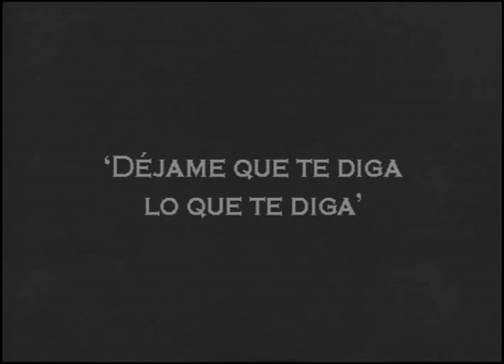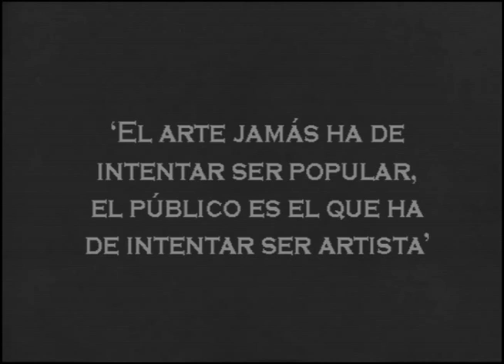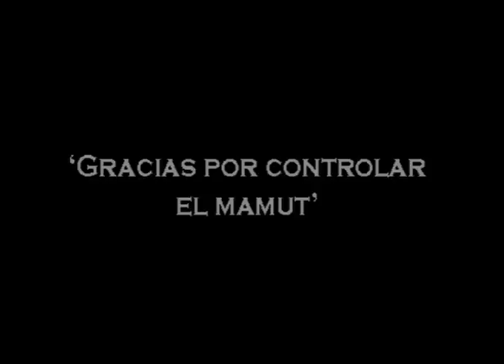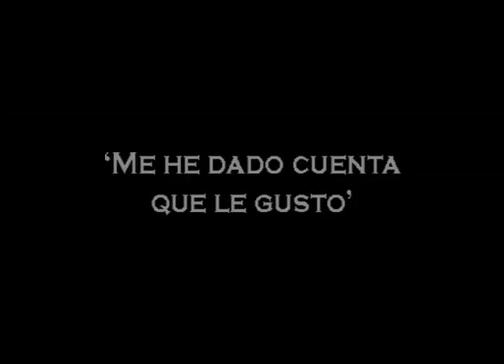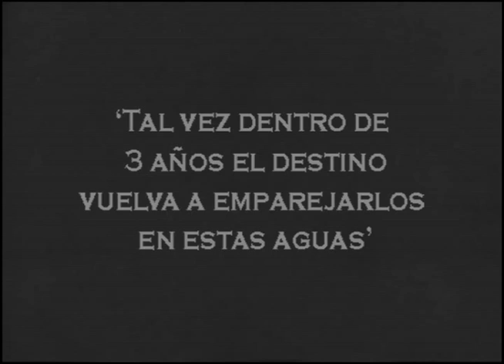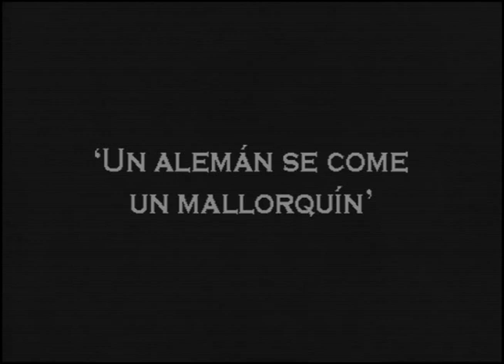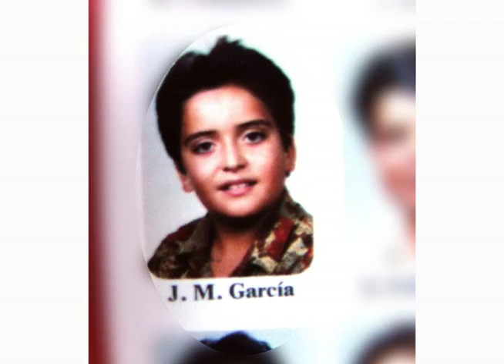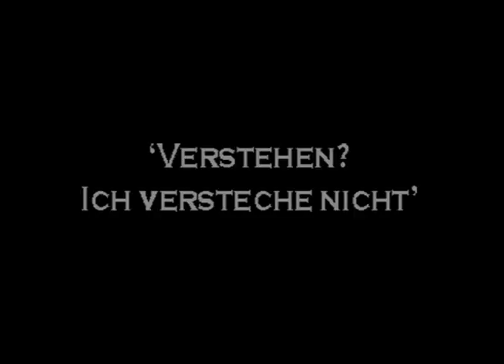JINGLES (DEL 1 AL 20)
Todos los jingles en un mismo video